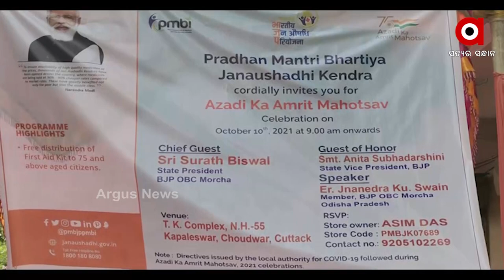ପ୍ରଧାନମନ୍ତ୍ରୀ ଭାରତୀୟ ଜନ ଔଷଧି କେନ୍ଦ୍ର ତରଫ ରୁ ଆଜାଦି ର ଅମ୍ରୁତ ମହୋତ୍ସବ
ଚୌଦ୍ଵାର ଠାରେ ଥିବା ପ୍ରଧାନମନ୍ତ୍ରୀ ଭାରତୀୟ ଜନ ଔଷଧି କେନ୍ଦ୍ର ତରଫ ରୁ ଆଜାଦି ର ଅମ୍ରୁତ ମହୋତ୍ସବ ମହା ସମାରୋହ ରେ ପାଳନ କରାଯାଇଛି । ଏହି ଉତ୍ସବ ରେ ମାଗଣା ସ୍ବାସ୍ଥ୍ୟ ଶିବିର, ଔଷଧ କିଟ ବଣ୍ଟନ କରାଯାଉଛି । ଏହି କାର୍ଯ୍ୟକ୍ରମରେ ମୁଖ୍ୟ ଅତିଥି ଭାବେ ବିଜେପି ରାଜ୍ୟ ଓବିସି ମୋର୍ଚ୍ଚା ସଭାପତି ସୁରଥ ବିଶ୍ବାଳ, ଓବିସି ମୋର୍ଚ୍ଚା ସଦସ୍ୟ ଜ୍ଞାନେନ୍ଦ୍ର କୁମାର ସ୍ବାଇଁ ଏବଂ ସିଦ୍ଧାର୍ଥ ଶଙ୍କର ପତି ଯୋଗଦାନ କରିଥିଲେ